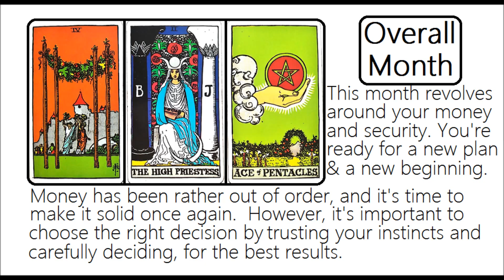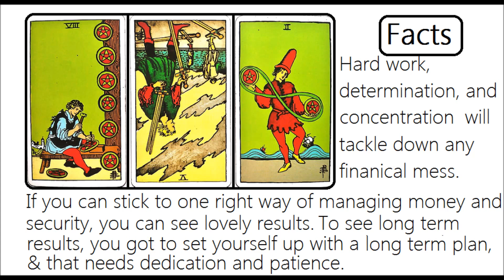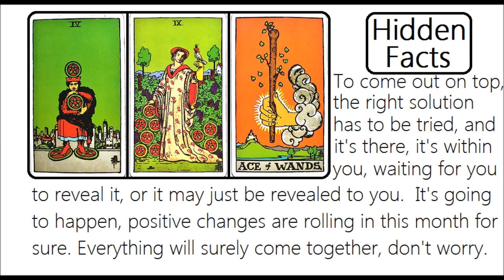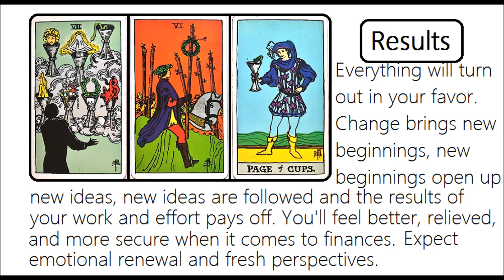May 2015 TAURUS TAROT READiNG!